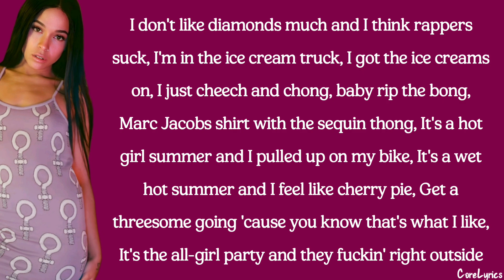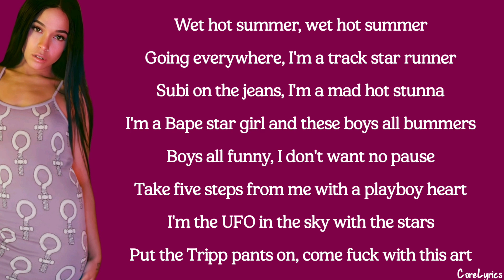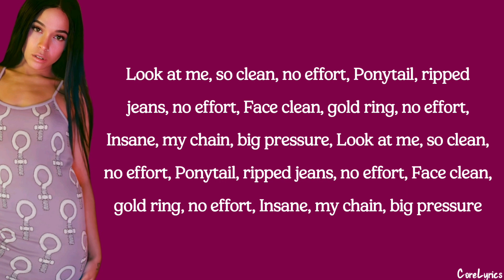Princess Nokia - No Effort (lyrics)